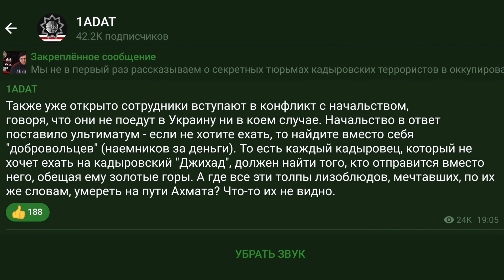Кадыровцы проводят рейды на дорогах, вербуя наемников в Украину.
Со вчерашнего дня кадыровские наместники оккупантов проводят рейды на дорогах, останавливая водителей и спрашивая, не хотят ли они отправиться в Украину, обещая сразу 300 тысяч, а также 170 в месяц. Скоро, наверное, по домам будут ходить, умоляя поехать в Украину и воевать там за их преступную власть. Сами же кадыровские террористы, как вы понимаете, на свой кадыровский "Джихад" ехать не хотят.

Также уже открыто сотрудники вступают в конфликт с начальством, говоря, что они не поедут в Украину ни в коем случае. Начальство в ответ поставило ультиматум - если не хотите ехать, то найдите вместо себя "добровольцев" (наемников за деньги). То есть каждый кадыровец, который не хочет ехать на кадыровский "Джихад", должен найти того, кто отправится вместо него, обещая ему золотые горы. А где все эти толпы лизоблюдов, мечтавших, по их же словам, умереть на пути Ахмата? Что-то их не видно.

Криптовалюта:

Bitcoin : bc1q9dmyjshrky8qcwtqaxs7dsvxtgzcwl3nawkyfu

Ethereum: 0x069c49cD8c59ac96e0e41Ad8CF96F8890159C08E

USDT ERC20: 0x069c49cD8c59ac96e0e41Ad8CF96F8890159C08E